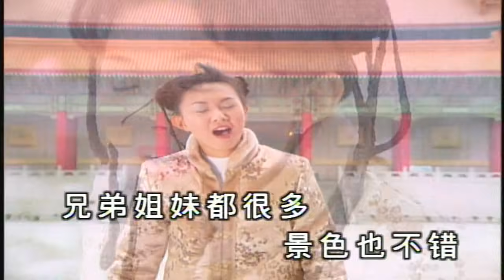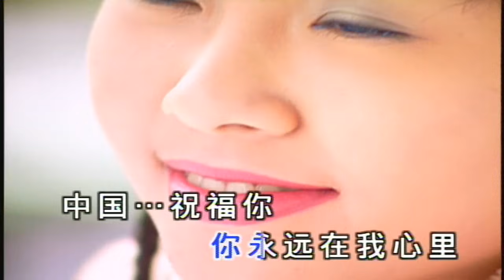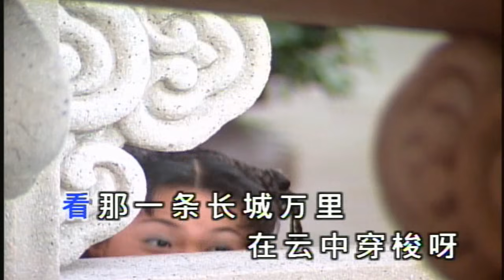卓依婷 (Timi Zhuo) - 中 国 (China)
Timi sung this song in her 1999 album 蜕变3 谜 (Transformation no.3 Mystery), the third album out of the five in the Transformation series. She was 18 years old.

NOTE: ESPECIALLY THIS VIDEO, I CANNOT EMPHASIS ENOUGH... Any political comments is discouraged and will be removed. The purpose is not to argue politics but enjoy the music. No hateful comments, please. Timi loves both Taiwan and China. Thanks!

The original name was 大中国 (Immense China) sung by various singers, including 高枫 (Gao Feng) and 李福山 (Li Fu Shan).

Lyrics: translated by timizhuofan2 and slightly edited by hkship3

我们都有一个家
wǒ men dōu yǒu yī gè jiā
We all have a home

名字叫中国
míng zì jiào zhōng guó
and its name is China.

兄弟姐妹都很多
xiōng dì jiě mèi dōu hěn duō
Siblings of all ages are in abundance

景色也不错
jǐng sè yě bú cuò
and the scenery is also not bad.

家里盘着两条龙
jiā lǐ pán zhe liǎng tiáo lóng
The two dragons of my home

是长江与黄河
shì cháng jiāng yǔ huáng hé
are the Yangtze and the Yellow Rivers.

还有珠穆朗玛峰儿
hái yǒu zhū mù lǎng mǎ fēng ér
There is the still the Himalaya

是最高山坡
shì zuì gāo shān pō
that is the tallest mountain range.

名字叫中国
with the name of China.

兄弟姐妹都很多
Siblings are of abundance

景色也不错
with fine scenery.

看那一条长城万里
kàn nà yī tiáo cháng chéng wàn lǐ
Look at that Great Wall

在云中穿梭
zài yún zhōng chuān suō
shuttling to and fro within the clouds.

看那青藏高原
kàn nà qīng zàng gāo yuán
And look at the Qinghai-Xizang Plateau

比那天空还辽阔
bǐ nà tiān kōng huán liáo kuò
that is more vast than the sky.

我们的大中国呀
wǒ men de dà zhōng guó yā
Our great China

好大的一个家
hǎo dà de yī gè jiā
is such a large home

经过那个多少 那个风吹和雨打
jīng guò nà gè duō shǎo nà gè fēng chuī hé yǔ dǎ
that passes by all the winds and rain.

我们的大中国呀
Our great China

永远那个永远
yǒng yuǎn nà gè yǒng yuǎn

那个我要伴随她
nà gè wǒ yào bàn suí tā
I will continue to follow her footsteps.

中国... 祝福你
zhōng guó zhù fú nǐ
China... bless you!

你永远在我心里
nǐ yǒng yuǎn zài wǒ xīn lǐ
You will forever remain in my heart.

中国... 祝福你
China... Bless you!

不用千言和万语
bù yòng qiān yán hé wàn yǔ
No need for endless words.